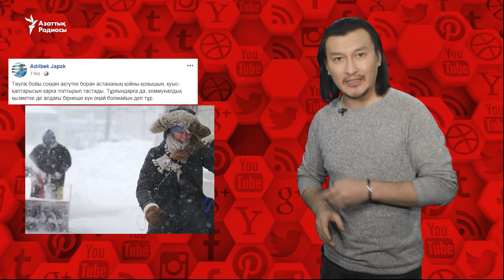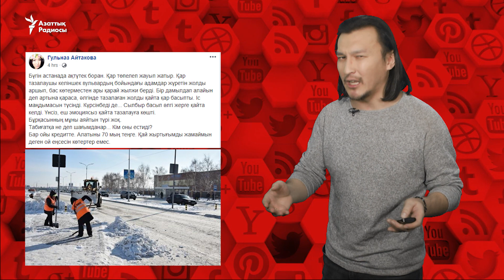"Ақ түтек бораннан тұрғындарға да, коммуналдық қызметке де оңай емес"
Желіде Қазақстанның бірнеше аймағында боран соғып, мектептер жабылғанын талқылады.